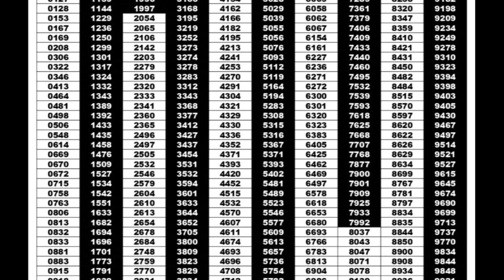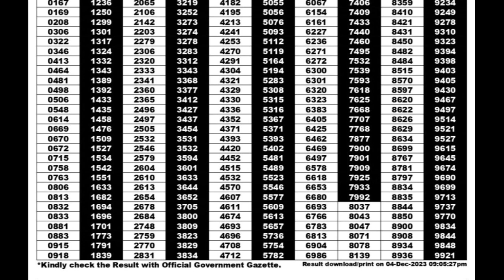rajshree 20 som weekly lottery result 4.12.2023 today live | goa rajshree lottery result today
Rajshree diwali bumper
rajshree diwali bumper 2023 lottery result live
rajshree diwali bumper 2023
diwali lottery
rajshree lottery 2023
diwali bumper lottery
rajshree diwali 2023
lottery results
diwali festival
rajshree lottery results
diwali celebration
bumper prizes
diwali 2023
rajshree bumper Draw
lottery winners
rajshree bumper prize
rajshree lottery winners
deardiwalibumper2023
diwalibumperprizes
howtobuylottery
diwalibumper2023update